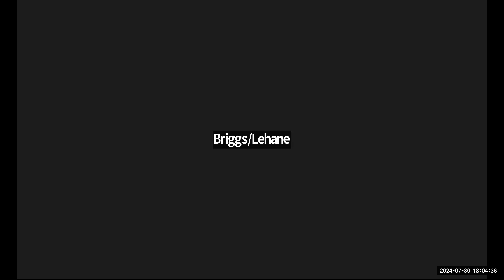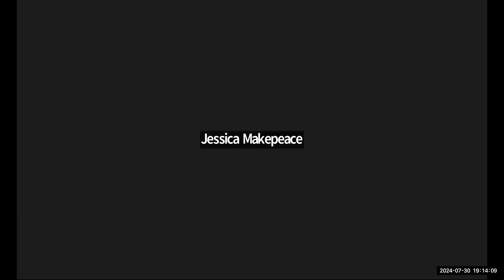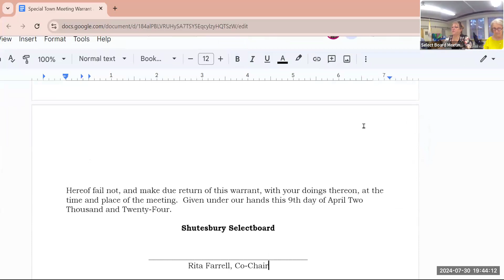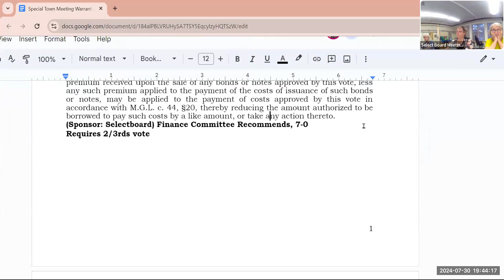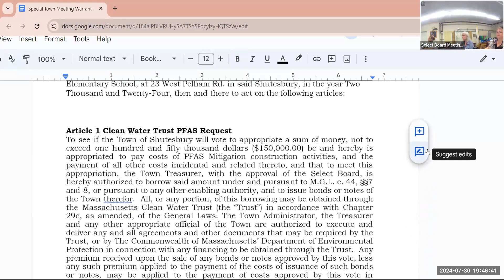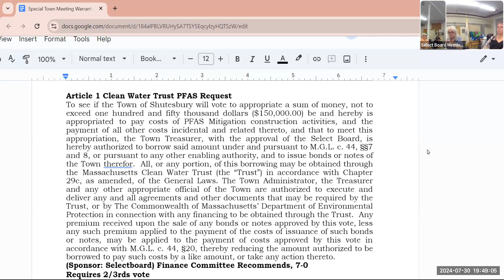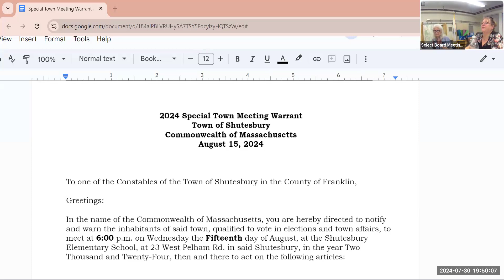Shutesbury Selectboard 7/30/24